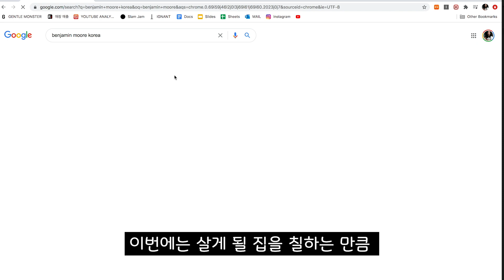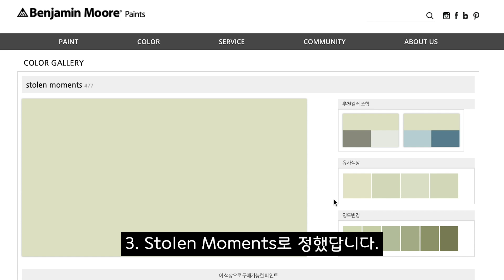나만의 집을 찾아라!! (저스트콜미쑤 justcallmesoo EP1)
장마가 끝이 나질 않네요ㅠㅠ 꿉꿉한 이 기간 잘 보내고 계신가요?

이번 영상은 제가 제 집을 찾아 나서게 된 계기와 드디어 집을 찾고 대망의 인테리어 수리를 위해 준비하는 내용이에요! 여러 집을 보면서 드디어 찾게 된 나만의 집! 여러분께 공개합니다 :)

경고:
"이런 집은 하지말아야한다" "이렇게 칠해야 한다" "저렇게 해야한다" 이런 말은 모두 사양할게요~ 저만의 방식으로 해보기 위해 한 독립이고, 우리 사랑하는 부모님도 저한테 하지 못하는 참견을 생판 남한테 듣고 싶지 않아요~

저스트 콜미 쑤!! JUST CALL ME SOO